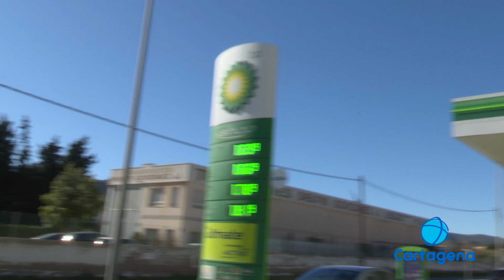Detenidos en el polígono Cabezo Beaza tras robar un vehículo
La Policía Local investiga si se podría tratar de los presuntos autores de los robos en gasolineras